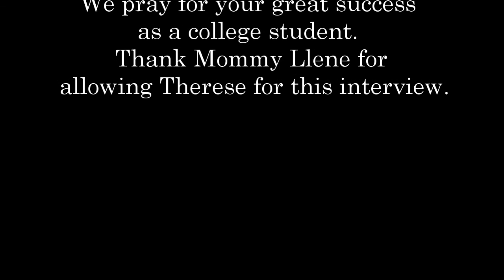Homeschool to college. Will your homeschooled kid be ready for college?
Transitioning from high school to college is rough on most students, regardless of homeschooled or from a regular school. Listen to Therese Riego as she shares some tips on how to be college-ready. She was accepted to pre-med quota programs in UST, DLSU, and ADMU. Also, she was accepted to pre-med programs at the University of San Francisco, Texas Christian University, and the Massachusetts College of Pharmacy with scholarships. She is also the youngest apprentice with Philippines Ballet Theatre and was invited to join the Pro Division Classical Training Program at the Dallas Conservatory in Texas.